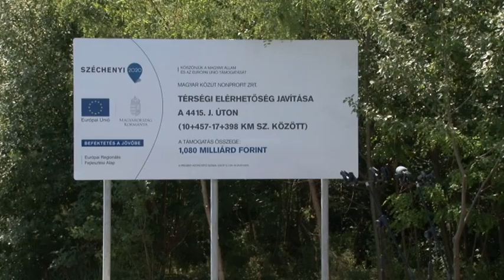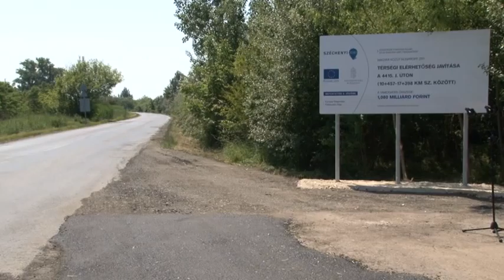Felújítják a Hódmezővásárhely-Földeák-Makó közötti utat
Mintegy 12 Km-es szakaszban újul meg a Hódmezővásárhely-Földeák-Makó összekötő út. A másfélmilliárd forintos beruházás már ebben a hónapban elkezdődik. Az útfelújítás mai ünnepélyes projektnyitóját ma tartották a két város között.